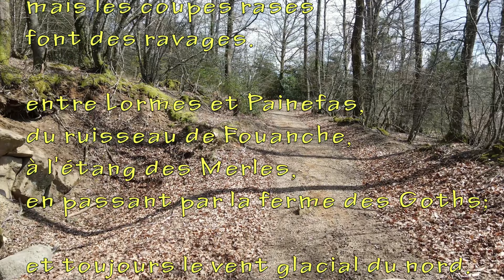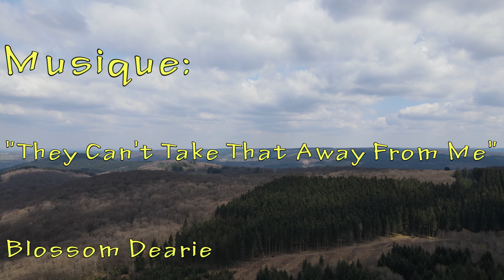20210417_Fontaine-Froide_10400m_177mn_313m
Très belle ballade de bois, 0% goudron, avec de belles vues à l'est et
au nord. Attention, passage difficile le long du ruisseau de Fouanche, après la D 235. Une alternative est possible en prenant la D 235 à droite et utiliser le chemin balisé jaune pour descendre.